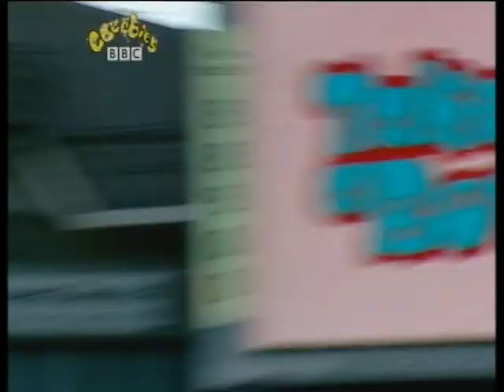Bolton Majorettes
Filmed late 2007 at the Reebok Stadium Bolton. Our younger twirling "stars" show off their talents!